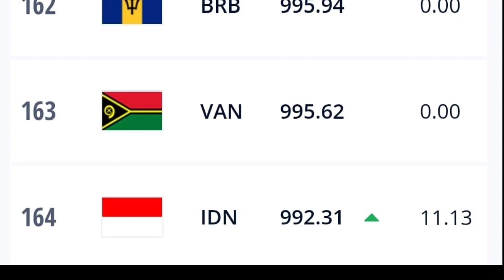Timnas indonesia vs Timor Leste uji coba FIFA Matchday 2022 Jadwal Timnas Terbaru Hari ini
Inilah jadwal lengkap pertandingan timnas indonesia vs Timor Leste.

Kamis 27 Januari 2022 pukul 19:00 Wib
Minggu 30 Januari 2022 pukul 19:00 Wib